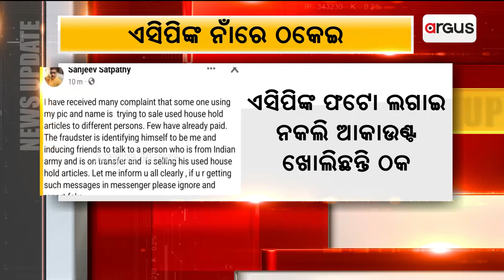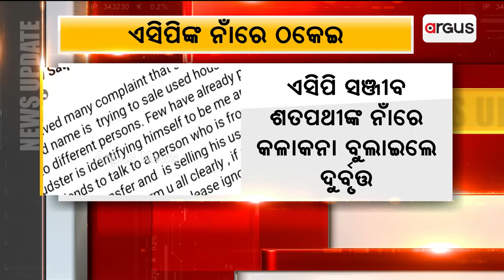Fraudsters Open Fake Account Of ACP And Loots People In Odisha